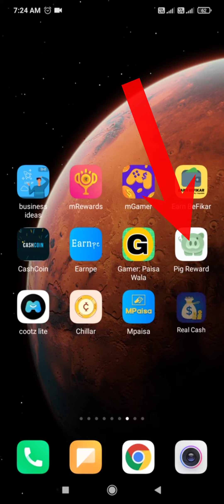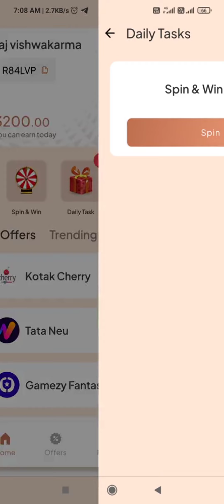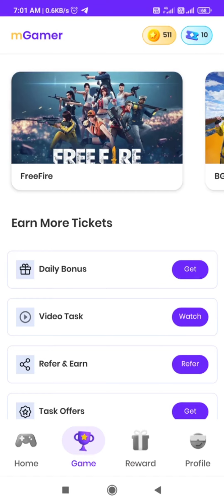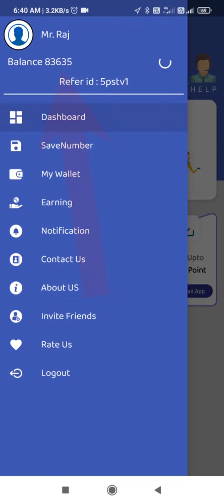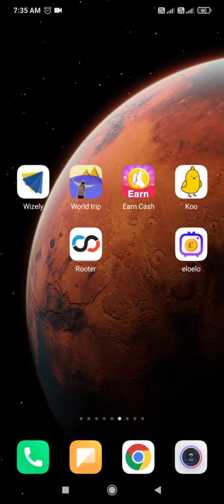today new self earning application Rs. 51 || without investment application || free Paytm cash today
कृपा वीडियो देखकर एप्लीकेशन डाउनलोड करें तभी आपको पैसा मिलेगा

1

refer code :- YQDG8D
comment code coming :-  ---

2

3

4

refer code 1000 coins :-  5pstv1

5

6

refer code :- PVYNO1

कैंपेन चाहिए तो टेलीग्राम पर ज्वाइन हो जाओ।

about :-

top new self earning app 2022
 earning application
best earning application 2022
41₹ instant Paytm cash
new and fresh campaign
earning application
new campaign telegram
5 rupaye instant Paytm wallet mein
new campaign
Best offer paytm wallet
Best loot
Paytm loot
Paytm offer
Compaignloot
Complete campaign
arning application
unlimited trick
51₹ rupaye instant Paytm
minimum redeem
Paytm scratch card offers
Paytm offer
2022 Paytm offer
Paytm lover
Paytm loot
Paytm dhamaka
Running application
Paytm
Paytm earning game